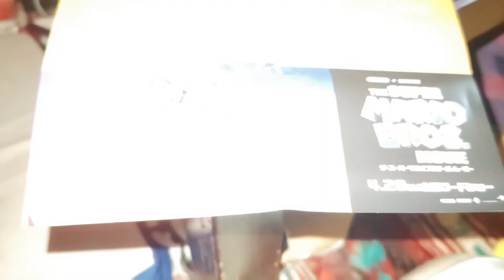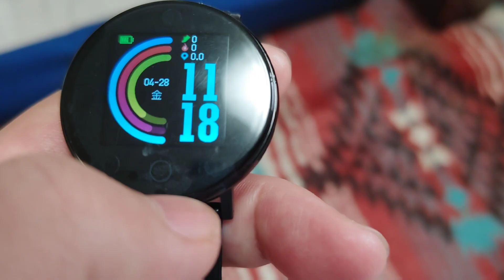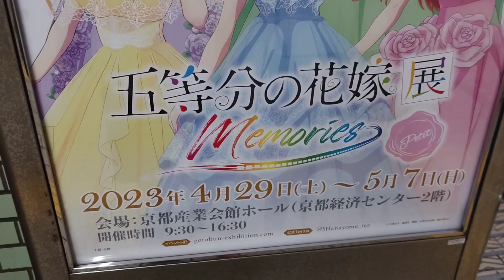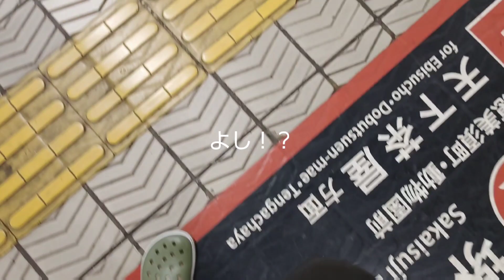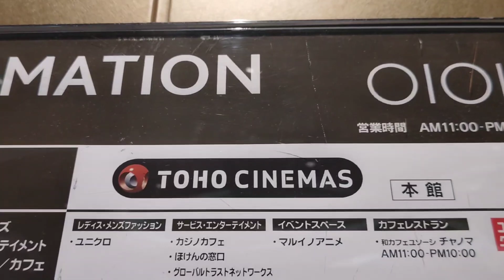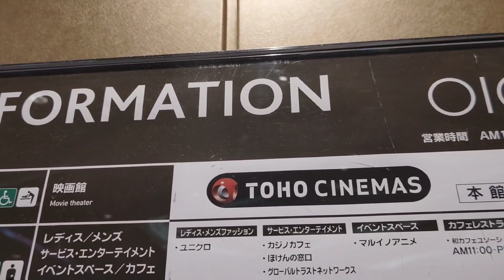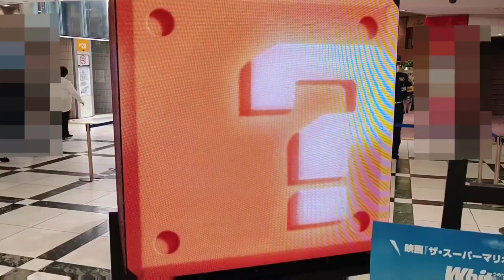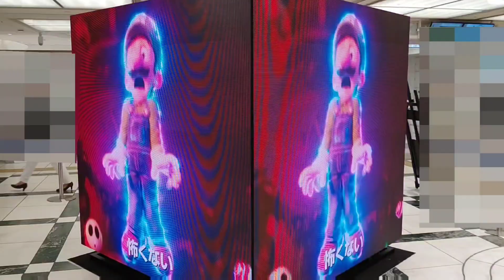なんば TOHOシネマズ 本館 場所確認（スーパーマリオブラザーズ ムービー）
さあ！？

明日 映画見ます

場所確認であります

もう始まってますね

楽しみだな

あと うめだに行き

はてなブロックを見てました

下見確認してました

YouTube（B type）

Twitter（メイン）